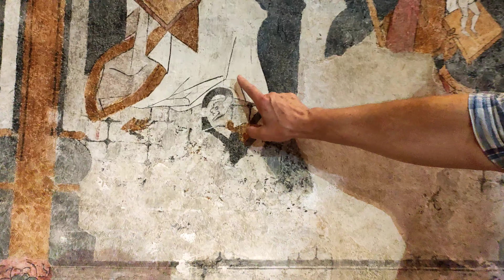iglesia de arroyo de san servan